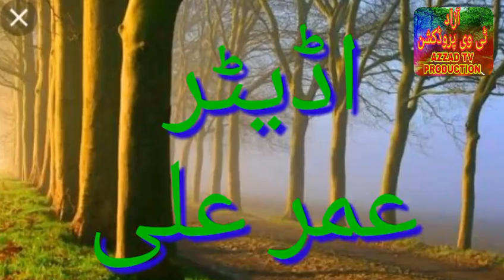Hindko Drama Heara Pheare Hindko 5 Production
hindko drama

havelian drama abbatabadlatest pakistani drama
pakistani dramas 2023
pakistani drama
Tere Bin
Yumna Zaidi
Wahaj Ali
Bushra Ansari
Sohail Sameer
Sabeena Farooq
Fazila Qazi
Farhan Ally Agha
Mahmood Aslam
Episode 16 Tere Bin
tere bin episode 16 full
pakistani drama tere bin
yumna zaidi drama tere bin
tere bin full episode 16
tere bin ep 16
पाकिस्तानी सीरियल
पाकिस्तानी ड्रामा
tere bin drama
तेरे बिन एपिसोड 16
तेरे बिन
pothwari drama
shahzada ghaffar
pothwar plus
comedy
funny
punjabi
shahzada ghaffar funny clips
pothwari drama full funny
hindko
drama
comedy drama
pothwari funny drama
pothwari sher
new pothwari drama
hindko drama
pothwar gold
pakistani drama
potohari drama
mithu ka payt aafri gya
pothwari full drama
potohari mithu
saraiki drama
khass pothwar
shahzada ghaffar pothwari drama
dadyal video
potohari funny clips
numberdar funny videos
pakistani
pothwari funny videos
pothwar
pothwari
hazara
pothwari movies
kashmir
pahari
mirpuri
mirpur
azad kashmir
mirpuri movies
gujar khan
rawalpindi
punjab
pakistan
hameed babar
mithu funny drama
pothwari drama 2023
irfan baig
pothwari drama 2022
hazara division
ne pothwari drama
full comedy drama
gojri
mithu
rola rapa
tahir ch
film
new pakistani drama
tahir chaudhry
shahnaz begum
sahrina khan
shazada gaffar
clips
movie
new comedy video
mr khiladi 520
ramzani
funny video 2023
funny clips
new pothwari drama 2023
funny video
hindko funny video
hindko funny clip
chubary ep#1
phathan film
phathan movie
hot meme
meme
fuuny sound effect
new 2023 meme
best meme
fuuny meme
rohi production best video
rohi production
new drama serial
best pakistani saraiki drama
fuuny movie
best movie
new movie
saraiki film
kaml video
best fuuny video
fuuny video
tiktok fuuny video
khizar omar fuuny video
khizar fuuny video
khizar omar new video
khizar omar
new video
english mem pothwari drama
english mem drama
english mem new pothwari drama
hindi
urdu drama
pothohari drama
pothwari comdy drama
comedy videos
pothwari drama new
pothwari super funny drama
pothwari drama mithu
pothwari drama full
pothwar ki rani gulnaz rani
gulnaz rani offocial
gulnaz rani official
pakistani funny video
phathan movie behind the scenes
gojri song | pahari song status | gojri dukhi mahiya song | hindko song status | gojri drama | flok
new funny clip
funny clip
comedy video
new funny video
deemi vlogs
31st december
new year night
sheru
bakhto
dadi bakhto
new year
2022
karachi
latest news
karachi police
pak army
breaking news
karachi breaking news
police pr hamla news
karachi halaat
pak army video
pak army vs indian army video
police pr hamla
karachi latest news
shahrah-e-faisal
army
karachi police cheif
live news
karachi office
breaking news today
news live
karachi head office police hamla
pakistan breaking news
breaking
pakistan army
headlines
pak army short video
indian army video
karachi police station par hamla
karachi halaat today
breaking news live
shahrah-e-faisal latest updates
imran khan
pakistanarmy
ssg
shahbaz sharif
dunya
dunya tv
dunya news
karachi news
indian army short video
bol
dg ispr
tiktok video
haqeeqat tv
how to get admission in pma
how to pass issb
how to pass issb test
army officer
as
on